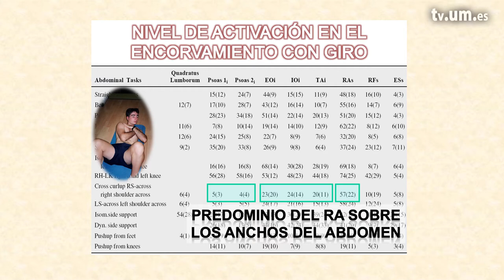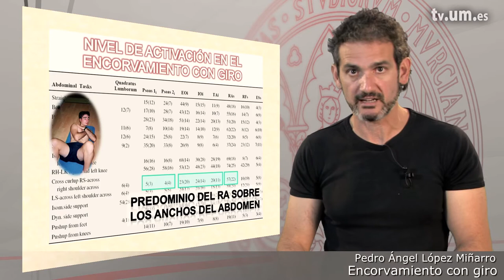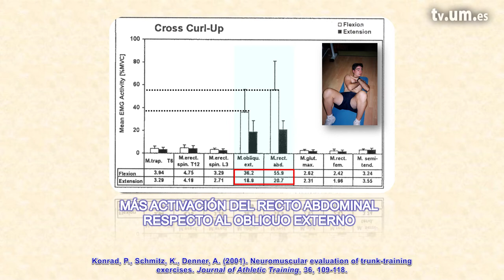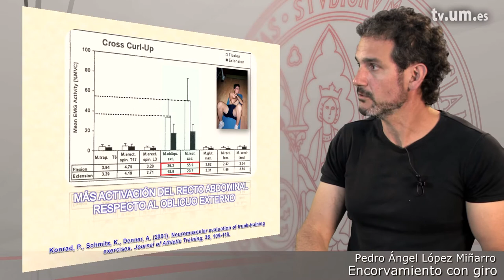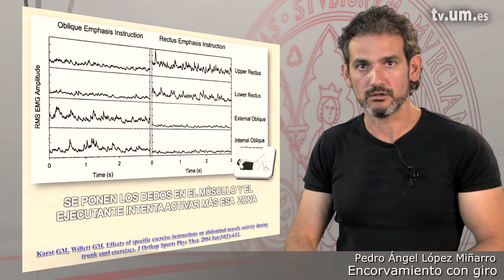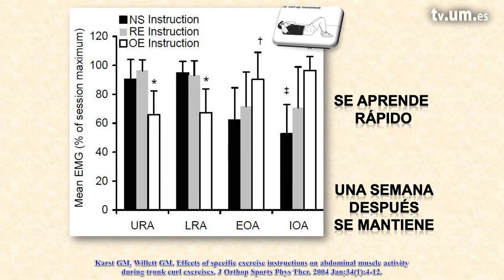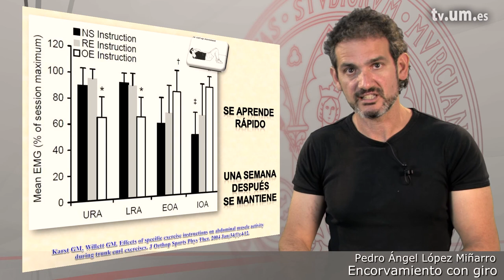3 8 2 Encorvamiento con giro